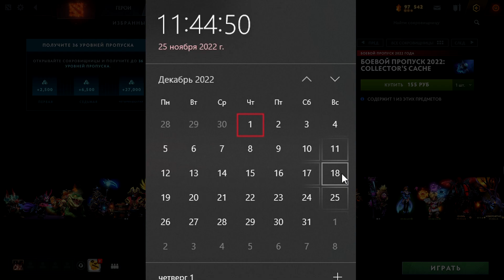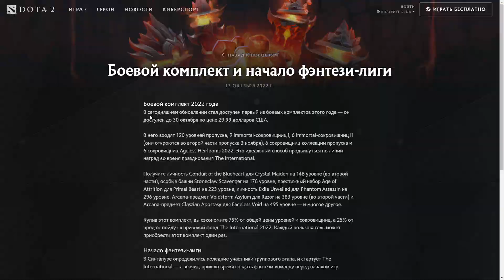Почему я считаю что выйдет collector's cache 2 в ДОТА 2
А что вы думаете, есть ли шансы увидеть коллектор кеш 2?